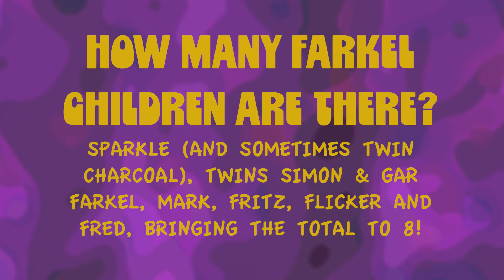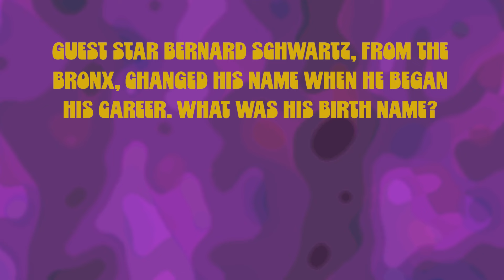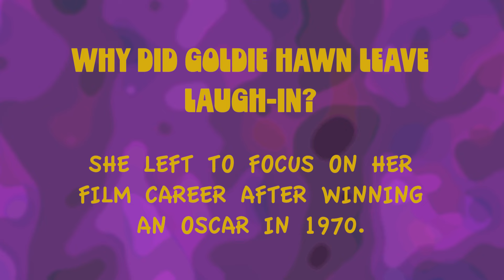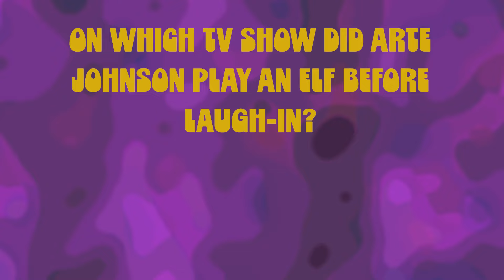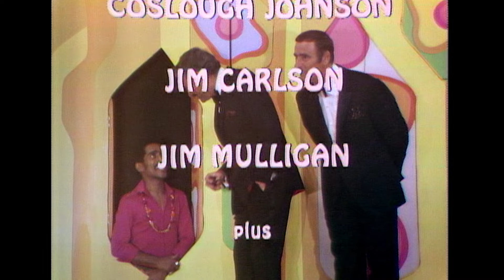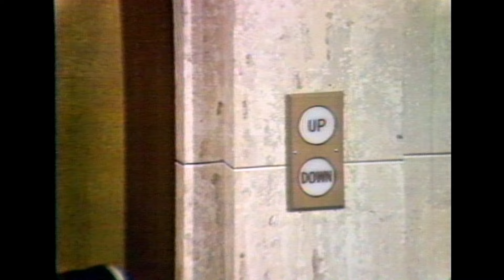It's A Cuckoo Laugh-In World Highlights | ROWAN & MARTIN'S LAUGH-IN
The final installment from Rowan & Martin's Laugh-In 25th Anniversary Special has moments with all of the cast and special guests Sammy Davis Jr., Peter Sellers, Tony Curtis and more! And in this special video have fun with some Trivia Breaks!

Hosted by Dan Rowan and Dick Martin, this groundbreaking sketch comedy show was a fast-moving barrage of jokes, one-liners, running skits, and musical numbers. The groundbreaking, Emmy Award-winning show, created by George Schlatter, premiered in January, 1968 and ran until March, 1973.

A group of regulars including Goldie Hawn, Lily Tomlin, Jo Anne Worley, Ruth Buzzi, Arte Johnson, Henry Gibson, Judy Carne, Alan Sues, Chelsea Brown, and Gary Owens--plus frequent guests like Barbara Feldon, Flip Wilson and Don Rickles left a lasting impression on America.

Celebrities from tv, film, sports, and politics all made appearances on Laugh-In. Memorable appearances include Michael Caine, Carol Burnett, Johnny Carson, Carol Channing, Wilt Chamberlain, Cher, Tim Conway, Bobby Darin, Sammy Davis Jr., Hugh Hefner, Richard M. Nixon, Debbie Reynolds, Don Rickles, Peter Sellers, Dinah Shore, Ringo Starr, and so many more.